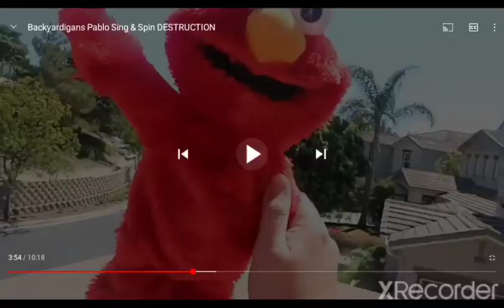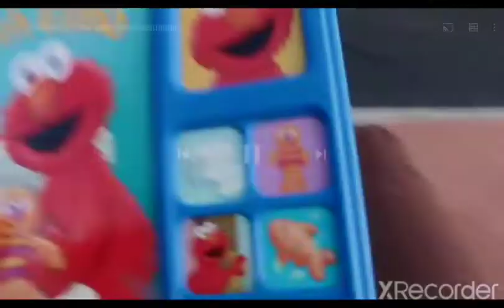Toys Falling To Their Deaths (2019)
Toys Falling To Their Deaths [Part 1]